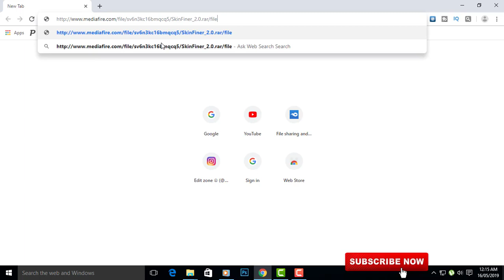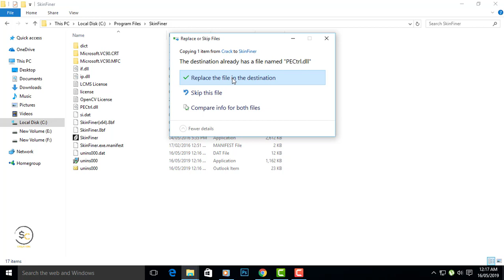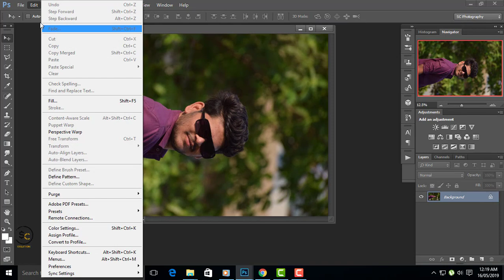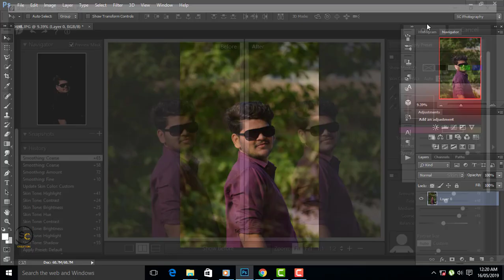Skin Finer 2.0 best Photoshop plugin Free download and Install guideline l Skin Retouch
Hi Everyone i am gonna show you a new thing today.